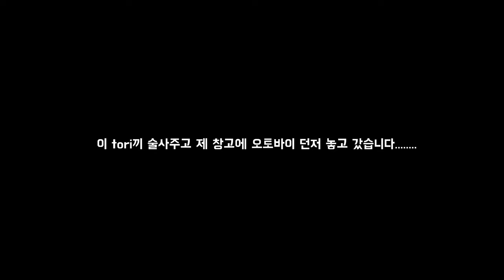MSX125 쏘렌토로 싣고 왔습니다.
배터리 수명이 다된것? 같아서 밧데리 갈아주는 간단한 정비 영상입니다.